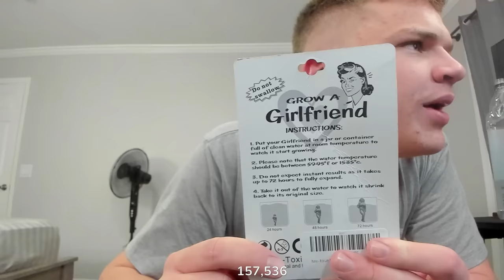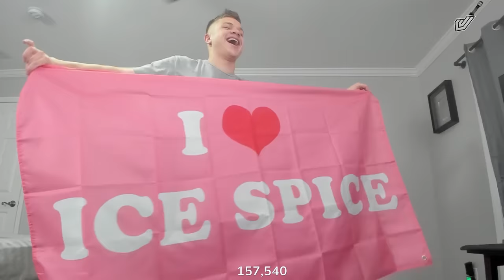My BEST Fan Mail Opening...